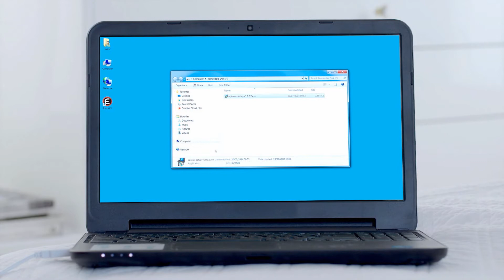EPILASER (poils foncés sans écran)